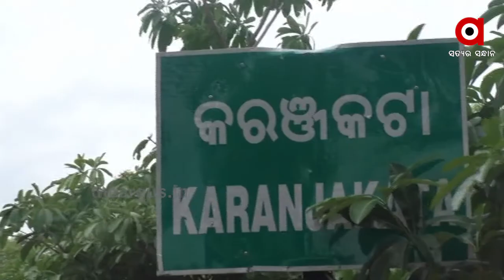ଗୁପ୍ତଧନ ପାଇବା ଆଶାରେ ଚାଲିଥିବା ଗୁପ୍ତ ପୂଜାର୍ଚ୍ଚନା ମହଙ୍ଗା ପଡିଲା...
ଅତ୍ୟାଧୁନିକ ଯୁଗରେ ଅନ୍ଧବିଶ୍ୱାସ ବଶବର୍ତ୍ତୀ । ଗୁପ୍ତଧନ ପାଇବା ଆଶାରେ ଗୁପ୍ତ ପୂଜାର୍ଚ୍ଚନା କରିବା ପଡିଲା ମହଙ୍ଗା । ଗ୍ରାମବାସୀଙ୍କ ହାତରେ ଧରାପଡି ନିର୍ଧୁମ ଛେଚା ଖାଇଲେ କର୍ତା ଓ ପୂଜକ ଗୋଷ୍ଠି। ଏମିତି ଏକ ଅଭାବନୀୟ ଘଟଣା ଦେଖିବାକୁ ମିଳିଛି ବୌଦ୍ଧ ଜିଲ୍ଲା ପୁରୁଣାକଟକ ଥାନା ଅନ୍ତର୍ଗତ କରଞ୍ଜକଟା ଗାଁରେ। .